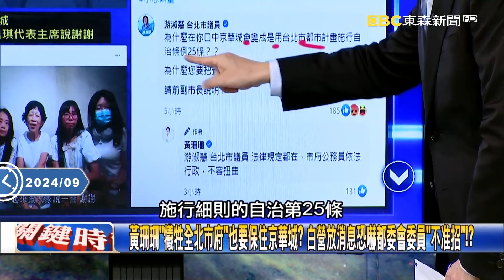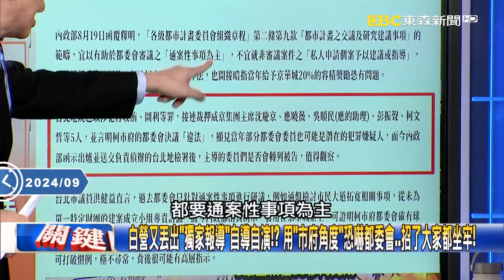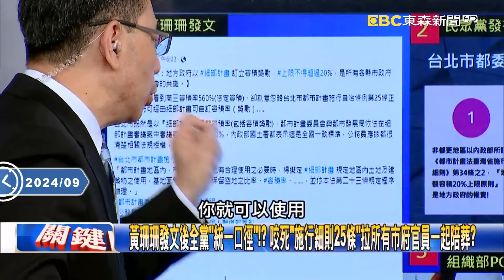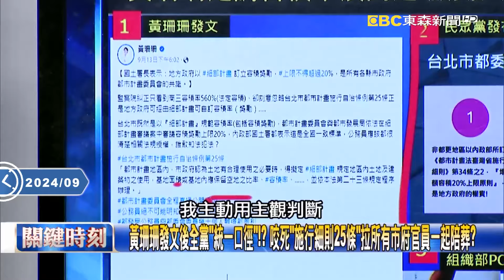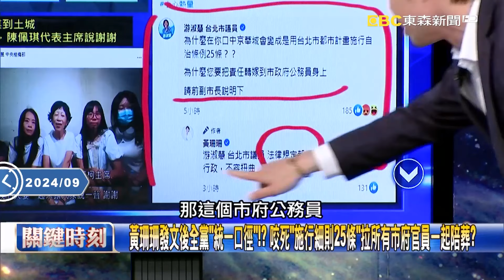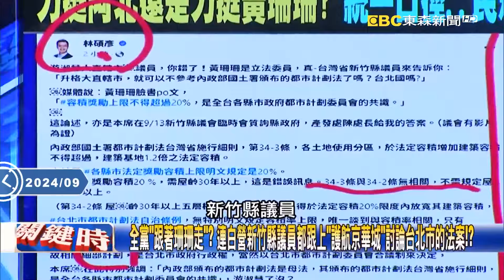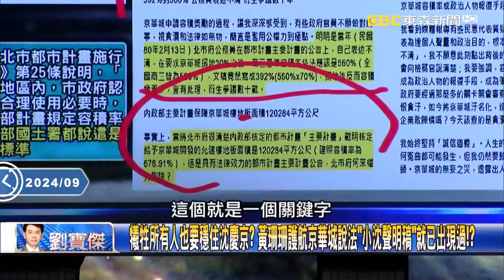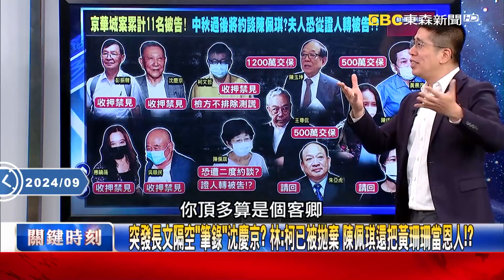沈慶京精神「只有我吃人、沒有人吃我」！？曾混過幫派「最重道義」黃珊珊敢背叛他！？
【無罪推定】

00:00 黃珊珊變「謊」珊珊面不改色？ 姚：黃與沈慶京都是「生存者」不管其他人死活！？
沈慶京2019專訪自認「以爭議為榮」！ 姚：曾喊「不可付贖金」…不付還有機會活！
曾遭底下人「背叛」…沈慶京看「道義」兩字比死還重要！ 姚：黃珊珊敢背叛他？
黃珊珊求生存搬法條「洗白」把所有人拖下水！？ 姚：沈慶京不怕暴力「就吃你」！

03:45 白營又丟出「獨家報導」自導自演！？ 用「市府角度」恐嚇都委會…招了大家都坐牢！
黃珊珊發文後全黨「統一口徑」！？ 咬死「施行細則25條」拉所有市府官員一起陪葬？
全黨「跟著珊珊走」？ 連白營新竹縣議員都跟上「護航京華城」討論台北市的法案！？
犧牲所有人也要穩住沈慶京？ 黃珊珊護航京華城說法「小沈聲明稿」就已出現過！？
民眾黨被「珊導」一個人掌握！？ 帶陳佩琪到北所靜坐「親自編導」挾佩琪以令諸侯？
柯文哲要拖所有公務員下水「求生存保京華城」！？ 吳：北檢會全部起訴！通通有獎！
柯拉公務員陪葬…黃珊珊放消息恐嚇「不要招」？ 吳：沈慶京的嘴巴守不住也沒用！
黃珊珊統一口徑「穩住沈慶京」25條變成通關密碼！？ 黃：兩邊有默契撐到風頭過！？

27:36 突發長文隔空「筆錄」沈慶京？ 林：柯已被拋棄 陳佩琪還把黃珊珊當恩人！？

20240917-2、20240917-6